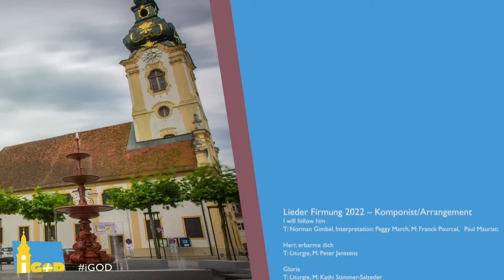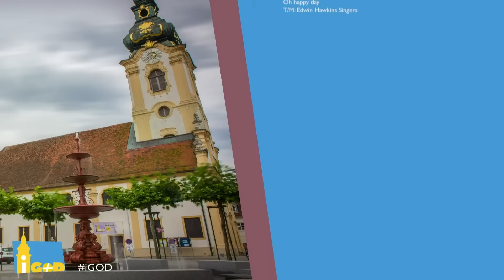Firmungsfeier 9.00 Uhr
5.6.2022, Pfarre Hartberg
Pfarrer Josef Reisenhofer